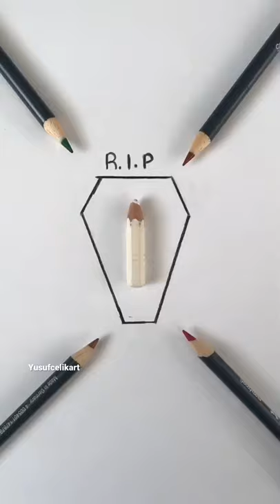R.I.P 🥺 drawing çizim shorts art